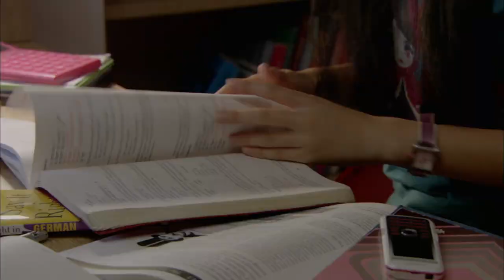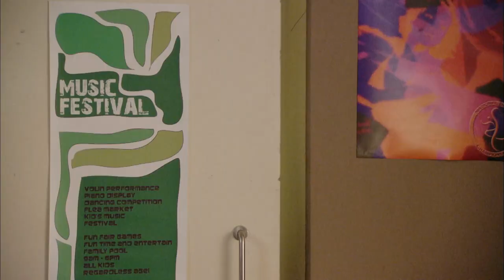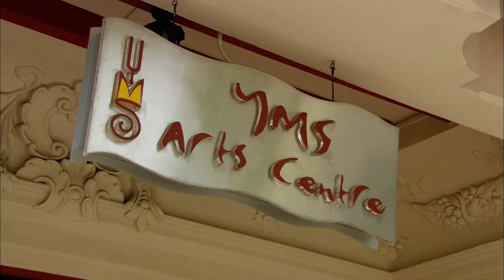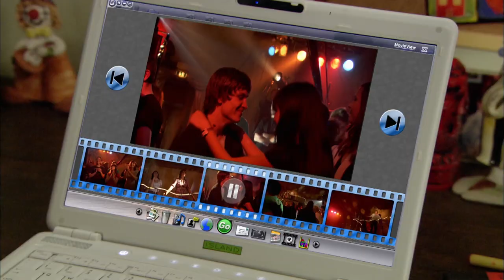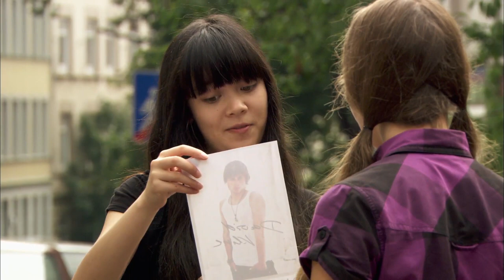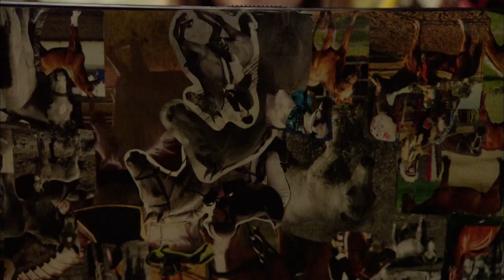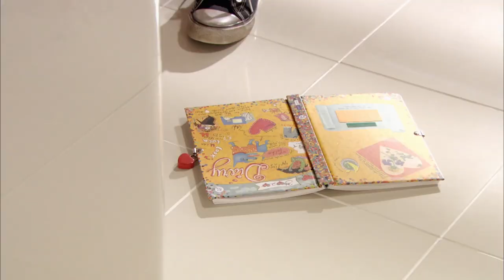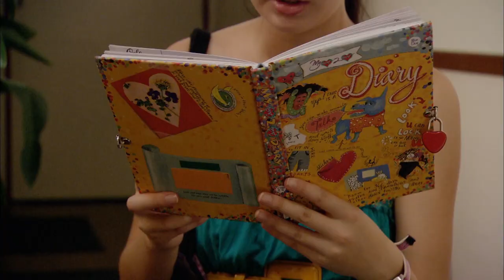A Gurls Wurld Full Episode Compilation #3 - Totes Amaze ❤️ - Teen TV Shows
Join Totes Amaze and A Gurls Wurld in the fantastic compilation of full episodes. In this volume see episodes 9 to 12.